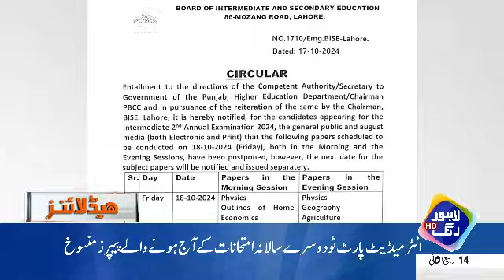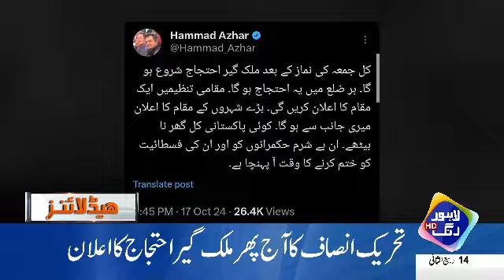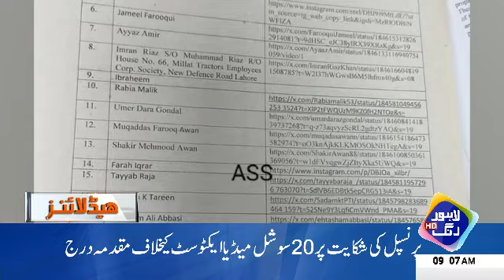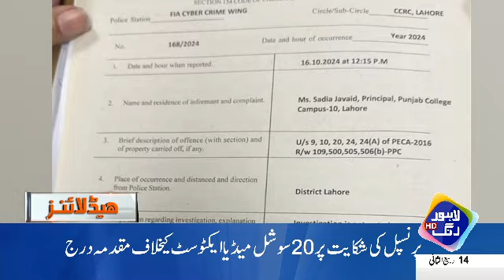Section 144 | Taleemi Idary Band | High Alert Jari | Headlines 09 AM | 18 Oct 2024 | Lahore Rang